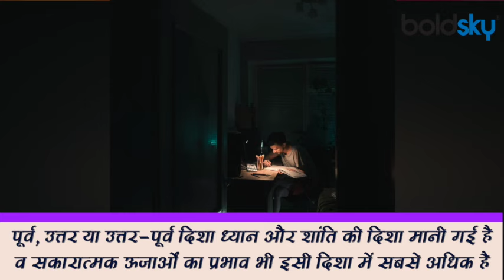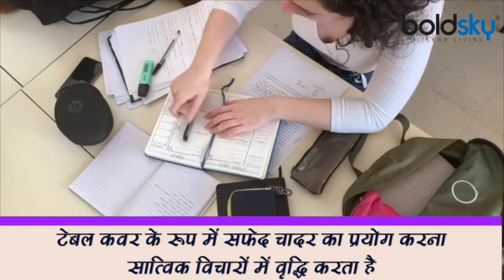Basant Panchami 2021: इस दिशा में करें सरस्वती पूजा, विद्यार्थियों को मिलेगी सफलता | Boldsky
सनातन धर्म में सरस्वती पूजा का विशेष महत्व है। देवी सरस्वती को विद्या की देवी माना जाता है। ज्ञान, वाणी, बुद्धि, विवेक, विद्या और सभी कलाओं से परिपूर्ण मां सरस्वती की इस दिन पूजा अर्चना की जाती है। वसंत पंचमी का दिन शिक्षा प्रारंभ करने, नई विधा, कला, संगीत आदि सीखने के लिए श्रेष्ठ माना जाता है। छोटे बच्चों को इस दिन अक्षर ज्ञान कराया जाता है। गांवों में तो आज भी इस दिन बच्चों का पट्टी और कलम पूजन कराया जाता है। मान्यता है कि इस दिन छोटे बच्चों की शिक्षा का आरंभ करने के लिए पुस्तक पूजन करना अति शुभ रहता है। ऐसा करने से पूरे विद्यार्थी जीवन में माँ सरस्वती की कृपा बनी रहती है,शिक्षा में आशातीत सफलता प्राप्त होती है। वसंत पंचमी के दिन बच्चों के अध्ययन कक्ष में कुछ वास्तु के अनुसार परिवर्तन कर एवं माँ सरस्वती की उपासना करने से विद्यार्थियों को शिक्षा में लाभ प्राप्त होता है। जानें इस दिशा में करें सरस्वती पूजा विद्यार्थियों को मिलेगी सफलता ।